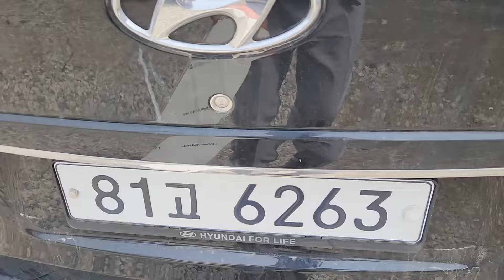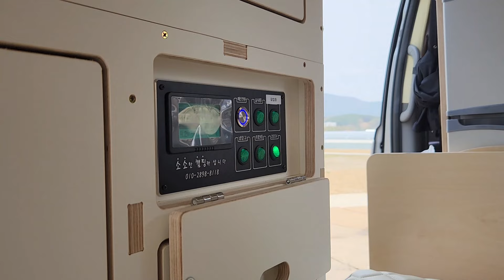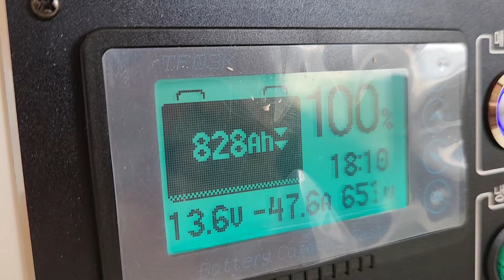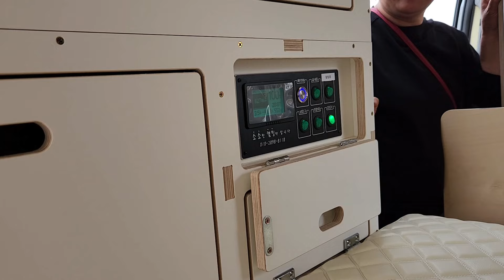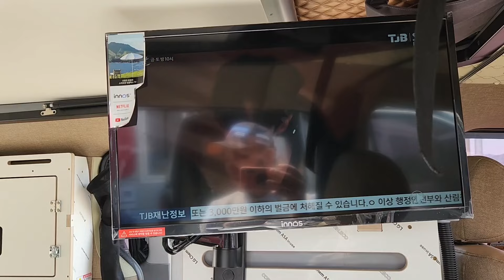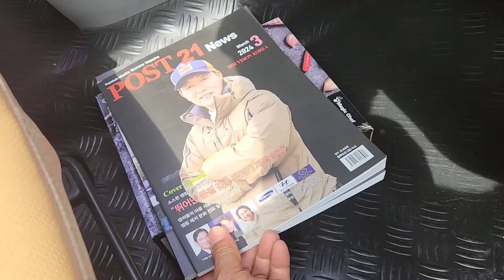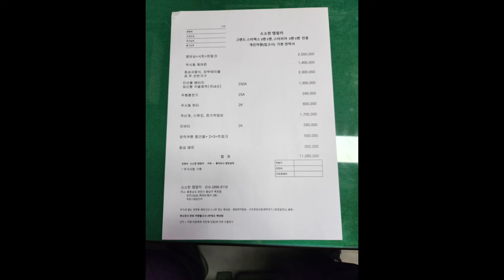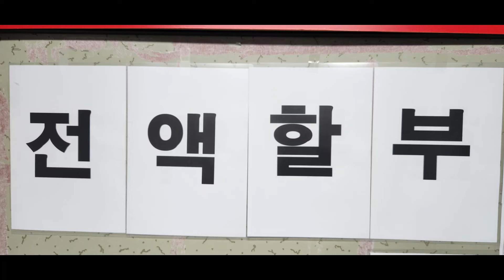2024년 4월 11일